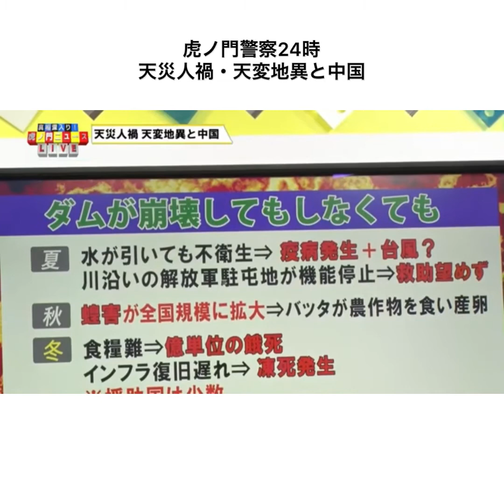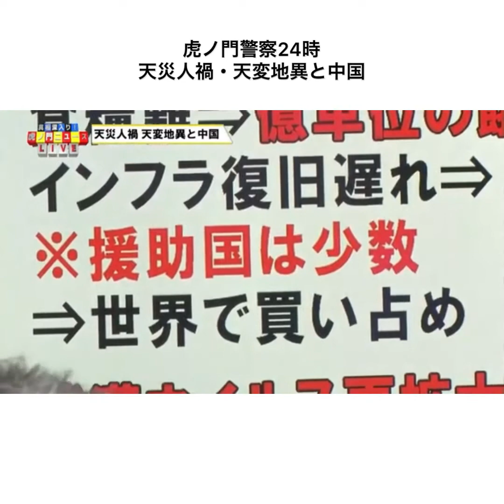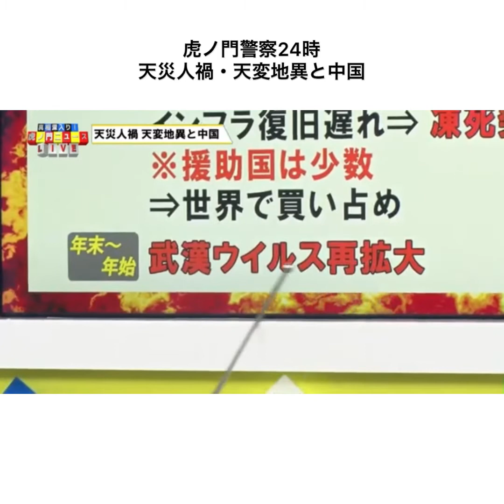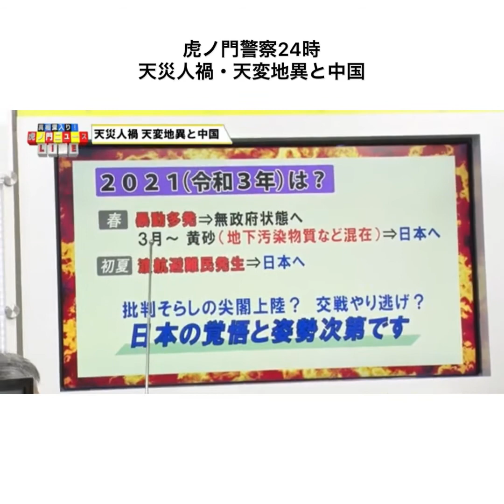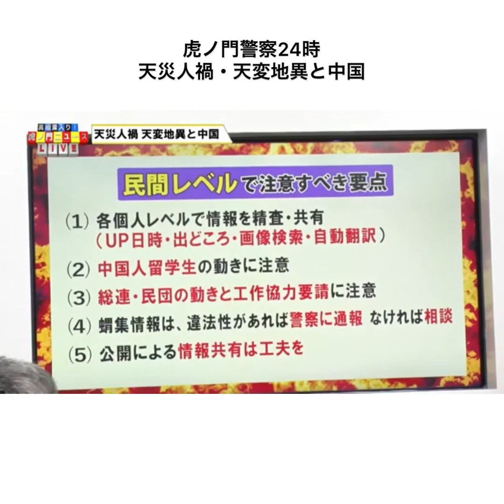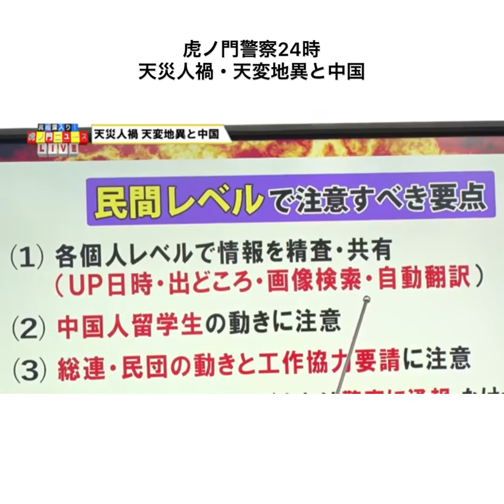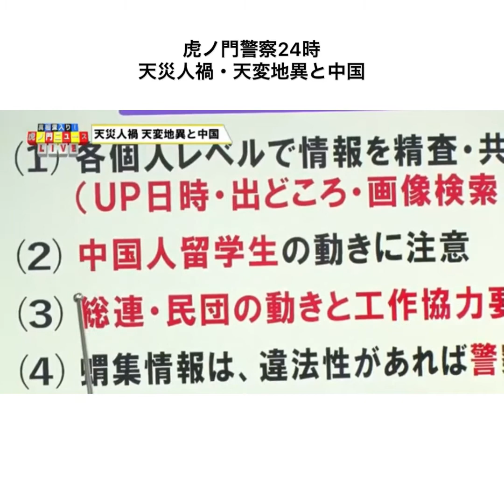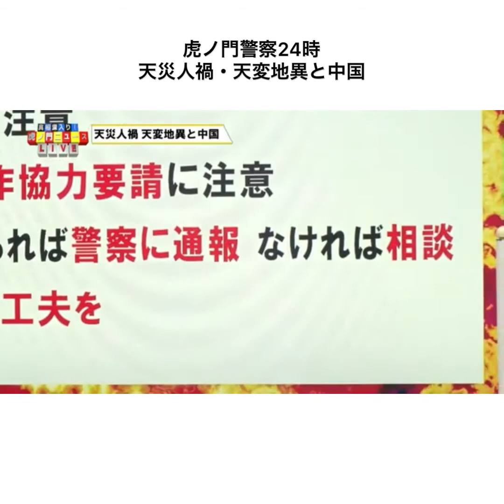虎ノ門警察24時 天災人禍・天変地異と中国（後半）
虎ノ門警察24時
天災人禍・天変地異と中国（後半）